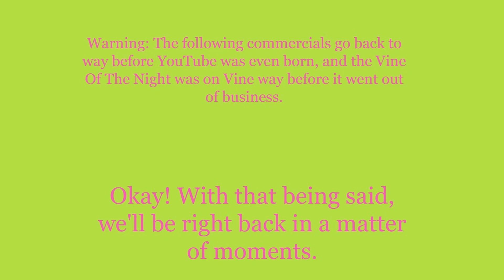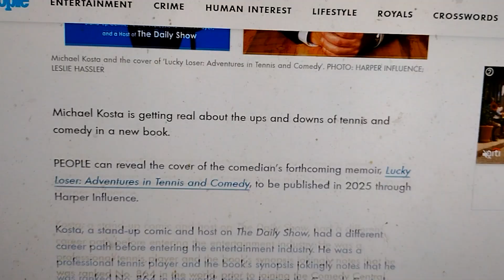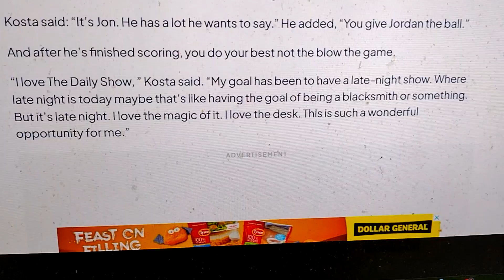Weeknight Update episode 2202/3968: Michael Kosta Loves Late Night TV!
My show tonight will make you want to groove because Michael Kosta loves late night TV, and some people don't understand why. The Not Ready For Late Night Players & I would like to shine the old Shoutout Spotlight on these cool people. Please check them out!